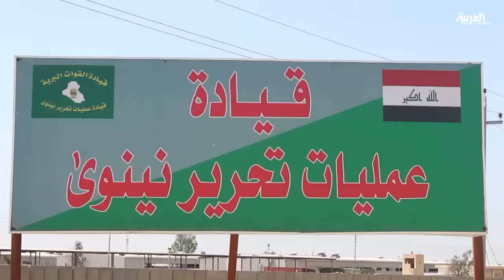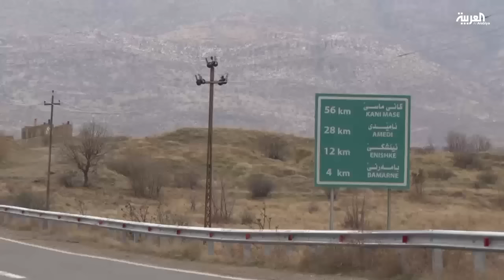تصاعد التوتر بين العراق وتركيا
اعتبر  رئيس الوزراء التركي بن علي يلدرم ان تصريحات المسؤولين العراقيين عن  وجود القوات التركية في معسكر بعشيقة بالعراق خطيرة واستفزازية وقال ان وجود قوات بلاده في العراق هو لأهداف مفيدة وليس عدائية..محذرا من مشاركة  قوات شيعية في معركة الموصل ..